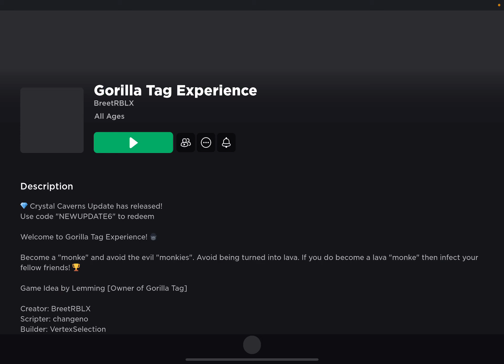Roblox Gorilla Tag